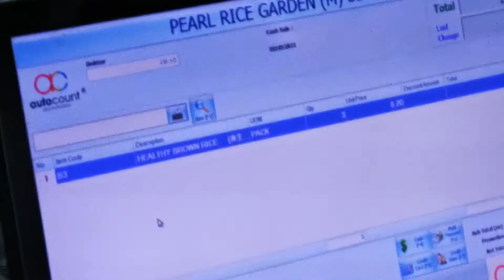Sekinchan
Sekinchan trip for monthly fish marketing and lunch at Hao Xiang Chi (Sekinchan largest restaurant operator.